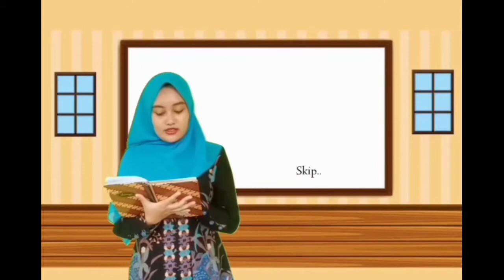Video Pembelajaran 1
Nama : Mirna Siti Fauziah
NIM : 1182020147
Kelas : PAI V D
Dosen Pengampu : Dr. Asep Nursobah, S.Ag
Matakuliah : Microteaching
Kelompok L